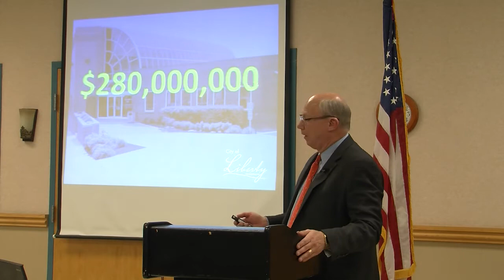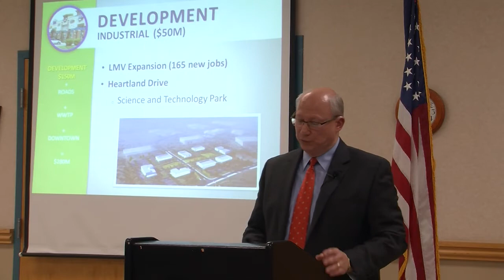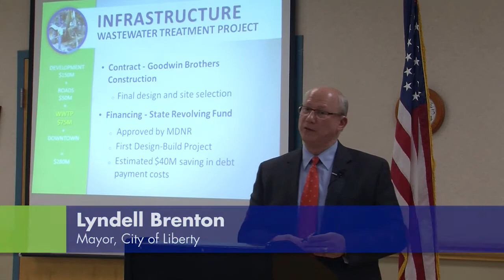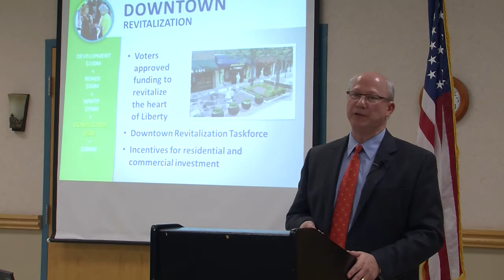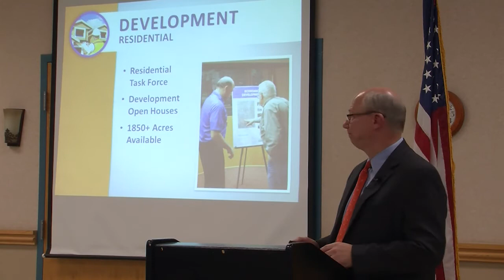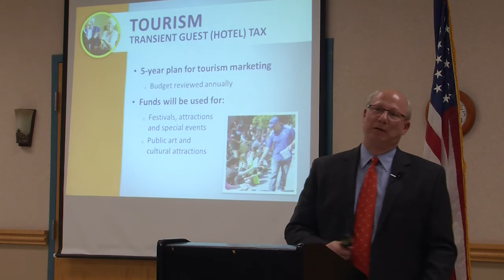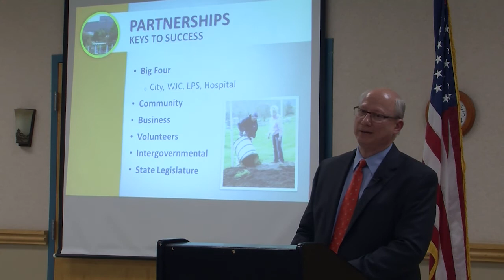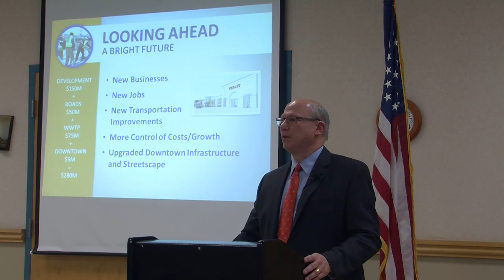State of the City - 2015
Mayor Lyndell Brenton presented the 2015 State of the City at the Liberty Area Chamber of Commerce meeting on Feb. 24, 2015.